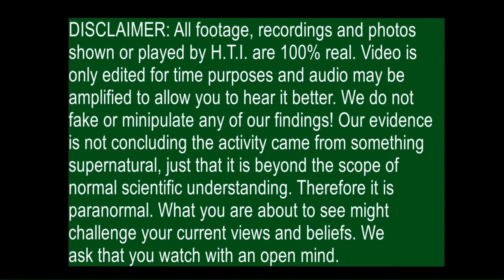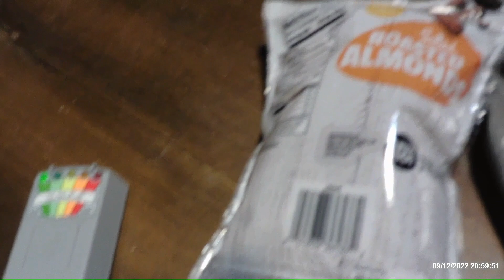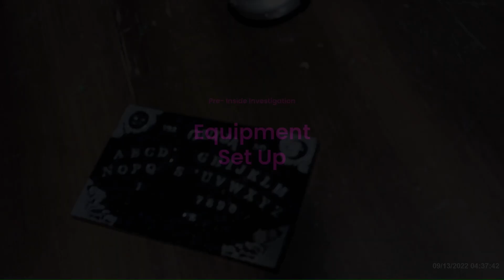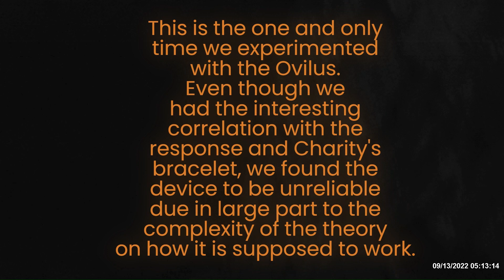S1 E7~ H.T.I. Investigates Hinsdale *Part 3*- EXTRAORDINARY Anomalies Captured & Intelligent EVP's!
Haunt This Investigations conducted 4 overnight investigations at The Hinsdale House also known as the Dandy House.
The Hinsdale series of episodes is split into 4, one per investigation.
Part 4 is coming very soon!
Our findings consist of many EVP's and spine chilling activity. These were our first investigations and our first time experiencing this remarkable phenomena.
Also- let me know what you see from the shots of the anomalies captured!!